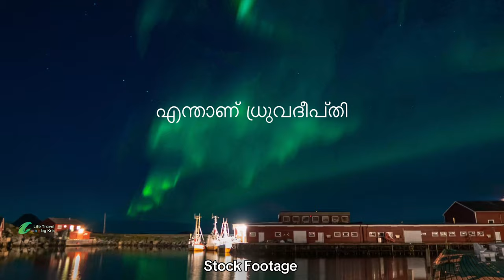What is Aurora | Aurora Borealis ( Northern Lights) View From Calgary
Aurora, The Spectacular Display On Sky

An aurora, known as the Aurora Borealis (Northern Lights) or Aurora Australis (Southern Lights) is a natural light display in Earth's sky, predominantly seen in around the Arctic and Antarctic region. Auroras display dynamic patterns of brilliant lights that appear as curtains, rays, spirals, or dynamic flickers covering the entire sky.

The solar wind causes disruptions in the Earth's magnetosphere, which leads to auroras. Increases in the solar wind's velocity caused by coronal mass ejections and holes cause significant disruptions. The charged particle paths in the magnetospheric plasma are changed by these disruptions. These particles precipitate into the high atmosphere, mostly protons and electrons. The ensuing ionization and excitation of air elements emit light of various hues and complexity. The degree of acceleration applied to the precipitating particles also affects the form of the aurora, which appears in bands surrounding both polar regions.